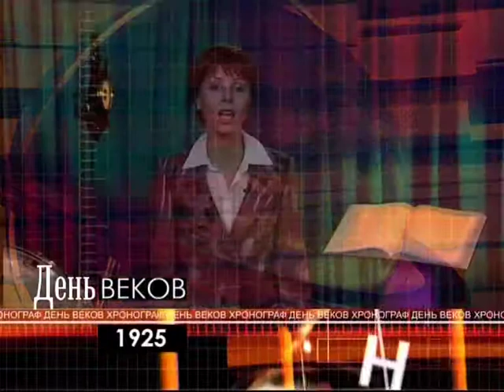5 октября, 1-я часть